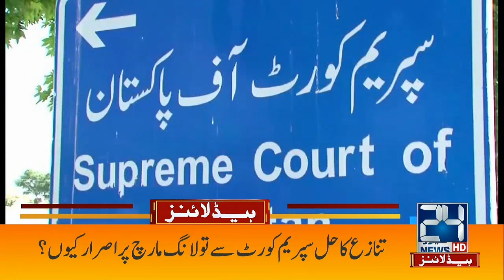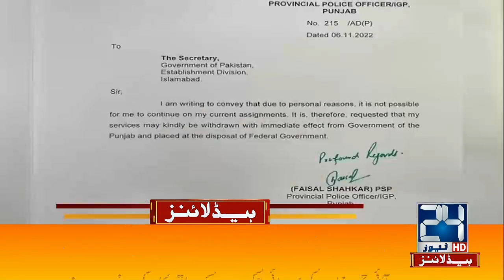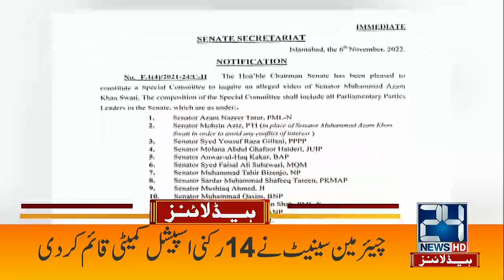Imran Khan Huge Announcement Over Long March | 2am News Headlines | 7 Nov 2022 | 24 News HD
24 News HD Is One Of The Leading News Channels Of Pakistan Bringing You The Latest Current Affairs From Pakistan And Around The World.  Live National Assembly ,Senate Session And Current Affairs